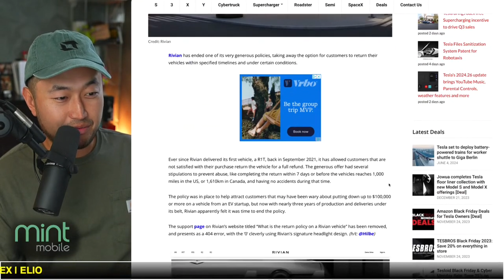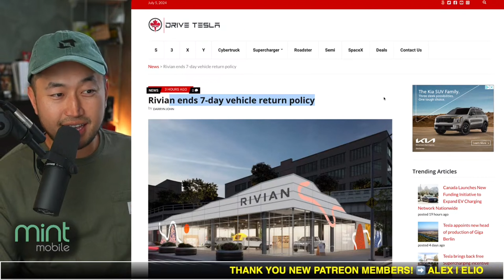Rivian Kills Return Policy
✅CHECK OUT Tenet's EV-ONLY Lowest Payment Financing ⬇️
FINANCING / REFINANCING AVAILABLE | LOWER YOUR PAYMENT $150+ 👇